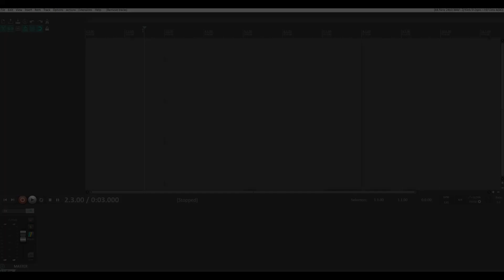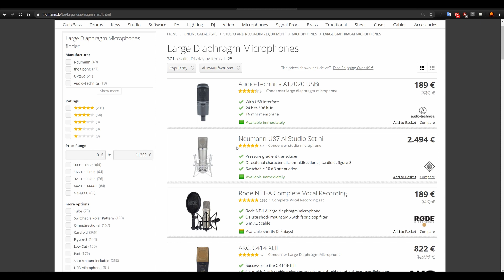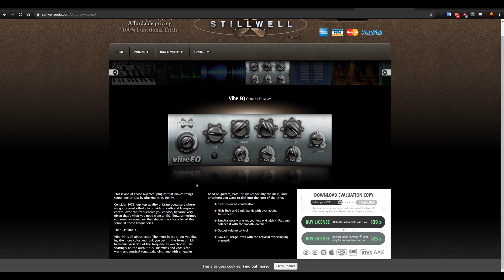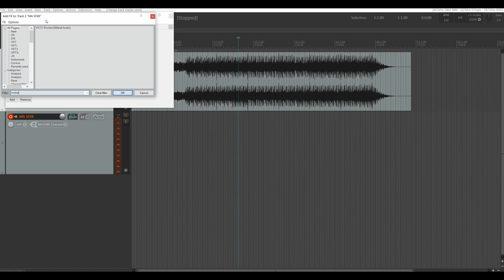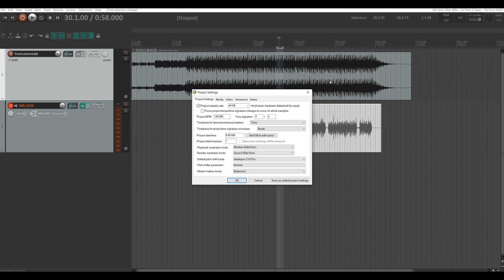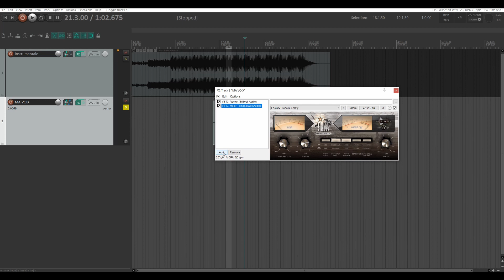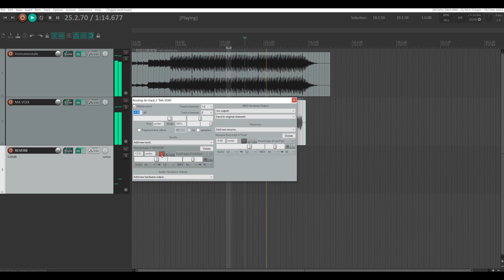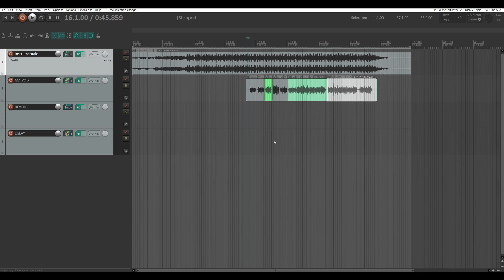Tuto complet : Enregistrer sa voix (RAP) par dessus une instru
Tutoriel qui explique de A à Z comment enregistrer et mixer sa voix par dessus une instrumentale